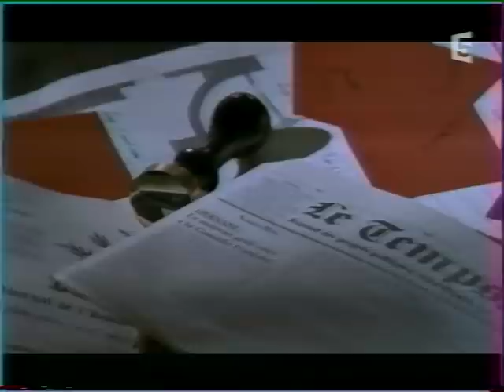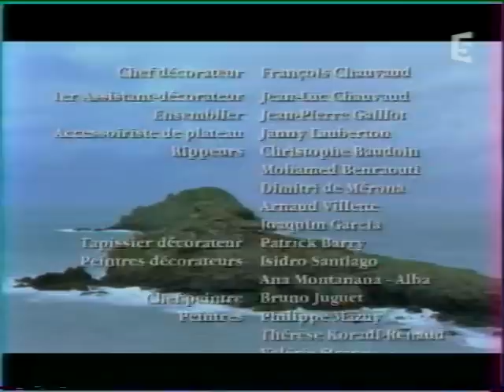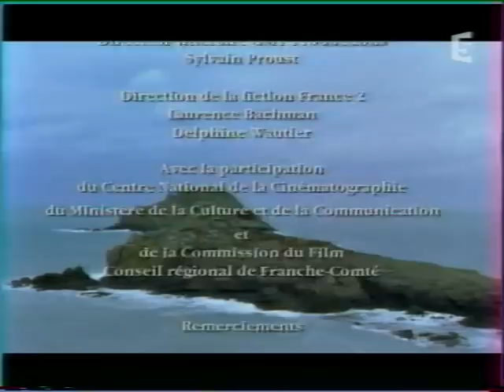La Bataille d'Hernani (2e partie)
La Bataille d'Hernani est un téléfilm de fiction de 90 minutes réalisé par Jean-Daniel Verhaeghe, coproduit par France 5, France 2 et GMT production, d'après un scénario de Claude Allègre et Jean-Claude Carrière, qui raconte l'histoire de la création d'Hernani de Victor Hugo, jusqu'au scandale qui éclata le soir de la première, le 25 février 1830.

Il fut diffusé le 29 avril 2002 à 20 h 50 sur France 2, le 16 novembre 2002 à 22 h 10 sur le câble et le satellite et ultérieurement sur France 5.